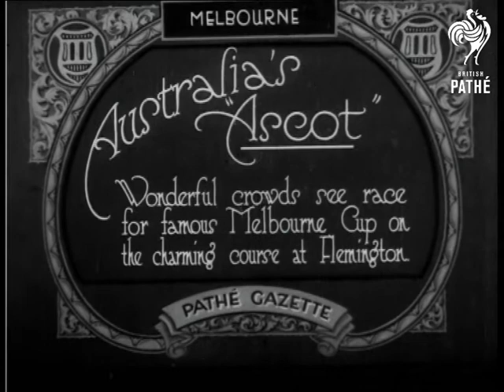Melbourne Australia's Ascot (1921)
Item title reads - Australia's "Ascot". Wonderful crowds see race for famous Melbourne Cup on the charming course at Flemington. Melbourne, Australia.

L/S of many people in the stands and also walking about, they are dressed in glamorous clothes.  Various shots of the spectators.   L/S as the horses race round the course, the shots also take in the crowd.  M/S of two horses after the race.
 FILM ID:226.36